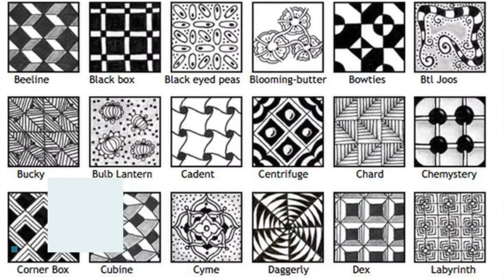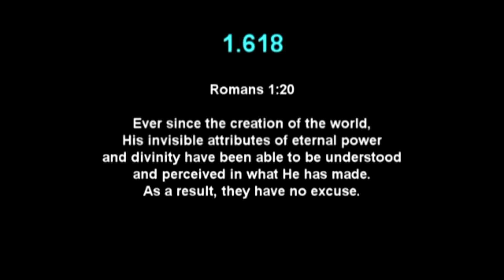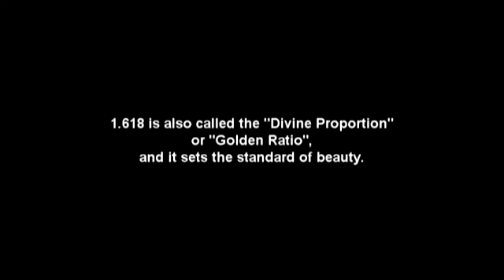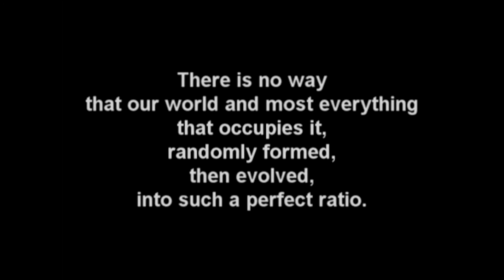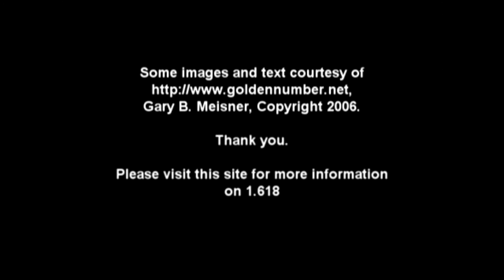KS/FINEART/10ABC/Design Zentangle Animalface Creativity/Part-02/August/W11/D5